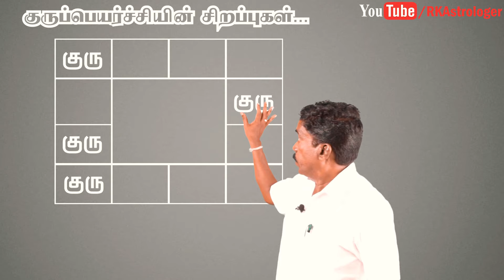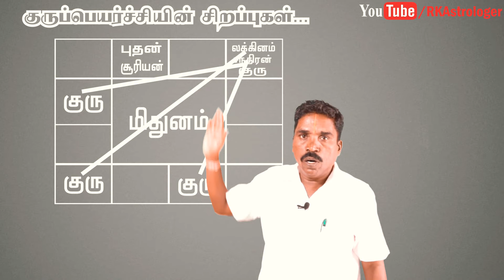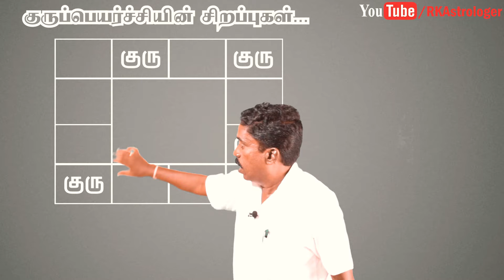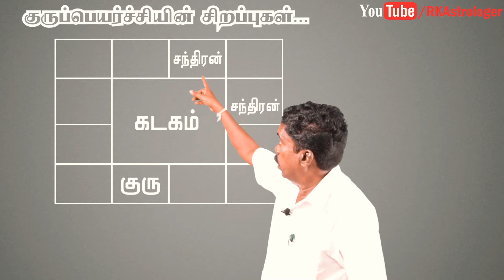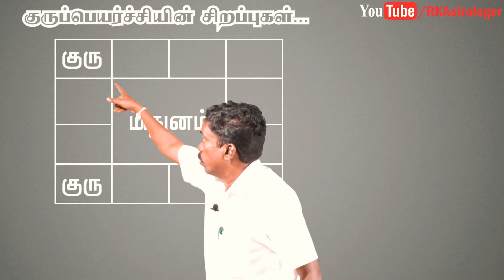குருப்பெயர்ச்சியின் சிறப்புகள் | RK Astrologer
சுபம்

Office Address:
No,7 B Seakku Peattai Kavarai Street
Kanchipuram 631501